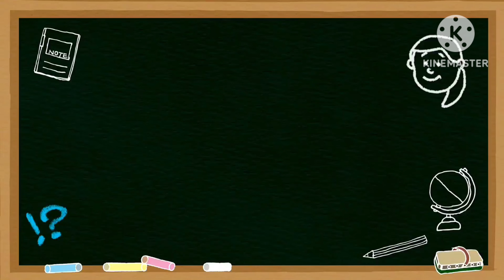విత్తన బంతులు తయారు చేద్దాం Part-2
howtomake to make seed balls, Seed balls preparation, what are the conditions to throw seed balls, how seed balls originated?, where seed balls should be thrown? You will find answers to the all above questions. Plz watch till end.

To discuss more on my videos join my telegram group